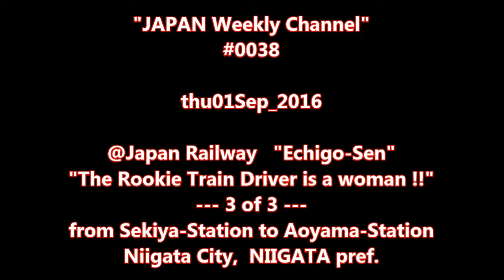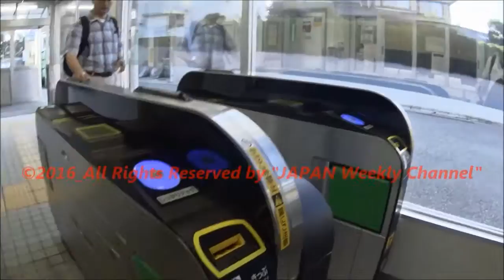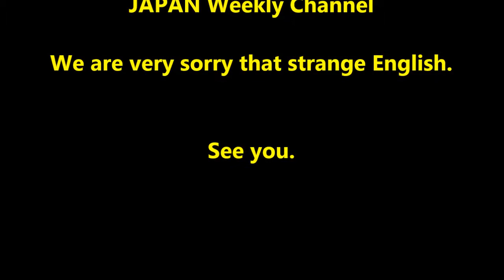"JAPAN Weekly Channel" #0038 thu01Sep_2016 "Echigo-Sen 3of3"